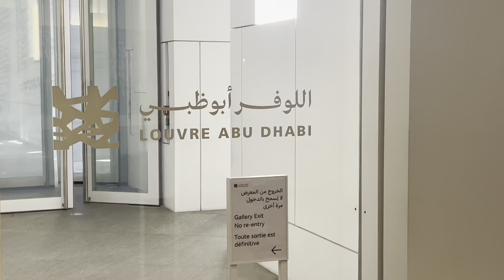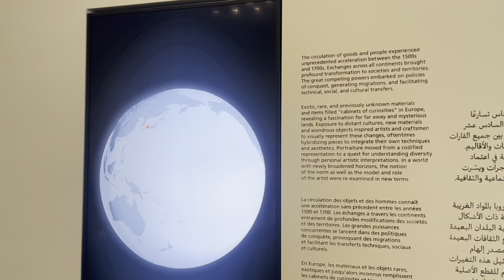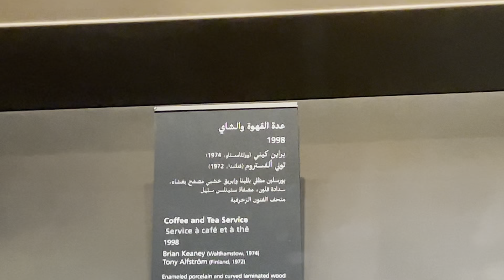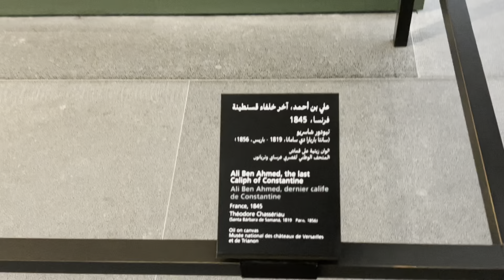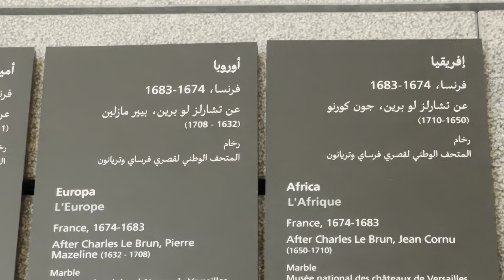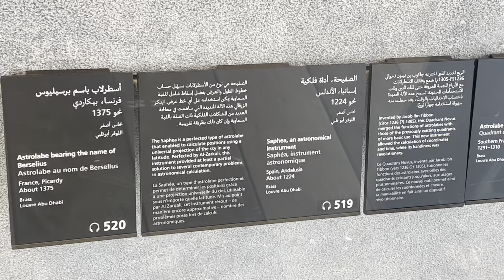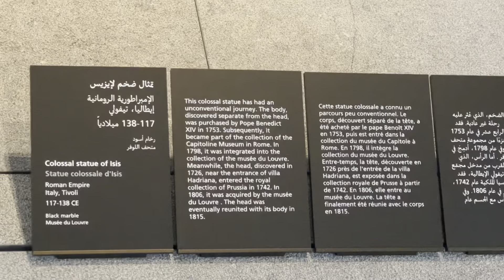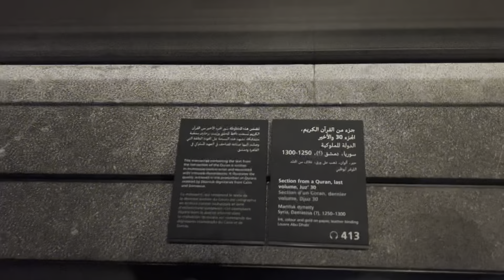Louvre Abu Dhabi - Museum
لوور ابوظہبی، پیرس کے مشہور لوور میوزیم (Louvre Museum) کے اشتراک سے قائم کردہ ایک منفرد میوزیم ہے جو جزیرہ یاس کے قریب جزیرہ سعادیات کے کلچرل ڈسٹرکٹ میں قائم کیا گیا ہے۔ علم کی پیاس خصوصی طور پر تاریخ و جغرافیہ اور مختلف فنون سے دلچسپی رکھنے والوں کے لیئے یہاں معلومات و مشاہدہ کا ایک سمندر موجود ہے۔ 600 عالمی شاہکاروں کے کیوریٹڈ مجموعے جن میں معروف فنکاروں جیسے Van Gogh، Monet، Renoir، اور Degas کے کام شامل ہیں، جو باقاعدگی سے اپ ڈیٹ ہونے والے ڈسپلے کے ساتھ پیش کیے گئے ہیں۔ Jean Nouvel کے جدید تعمیراتی ڈیزائن پر حیرت زدہ ہوں، جس میں 55 باہم منسلک عمارتیں، 26 گیلریاں، اور حیرت انگیز 7,850 آپس میں جڑے ہوئے دھاتی ستارے ایک تیرتے ہوئے شہر کا منظر پیش کرتے ہیں۔ یہاں آپ اپنے آپ کو مستقل گیلریوں کے ذریعے انسانیت کی داستان میں غرق کریں گے جو 12 دلکش ابواب میں تقسیم ہیں۔ مشہور ابوظہبی کے تاریخی نشان کا مشاہدہ کریں اور رینوئر، مونیٹ، وان گوگ، اور دیگر جیسے فنکاروں کے مشہور نمونے دریافت کرنے کے لیے گیلریوں میں جھانکیں۔ Degas اور Bonnard کے ممتاز مجموعوں سے غیر معمولی پینٹنگز کا ساحر انگیز لطف اُٹھائیں۔ سعادیات کلچرل ڈسٹرکٹ میں اگلی لنگر اندازی انشآاللّٰہ ابراہیمی فیملی ہاؤس اور سڈنی ہاربر کی طرز پر زیرِ تعمیر اسٹرکچرز مکمّل ہونے پر ہوگی۔